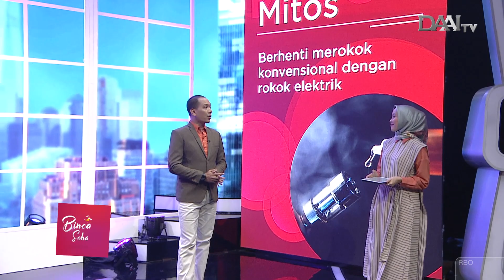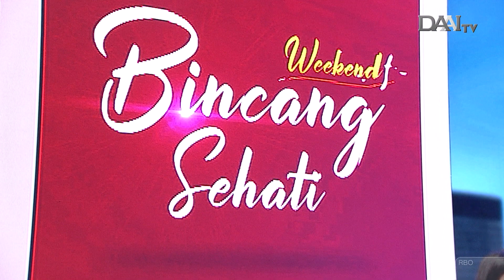Resolusi Awal Tahun | Bincang Sehati Weekend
Apa resolusi Anda tahun ini?

Tayang Minggu, 5 januari 2020.